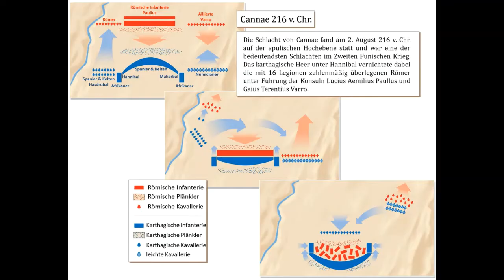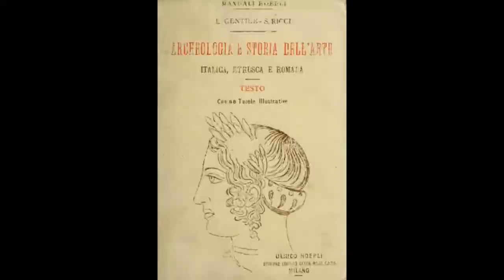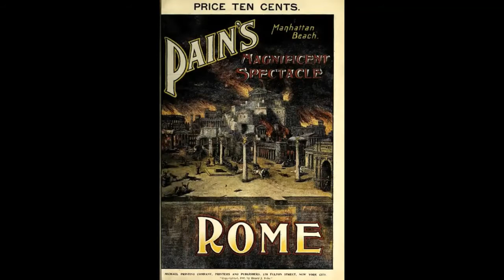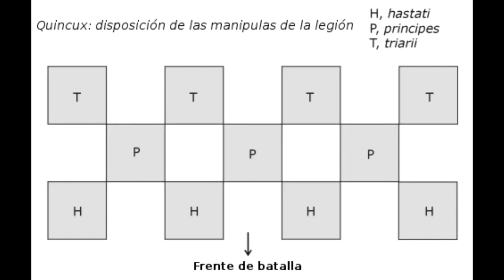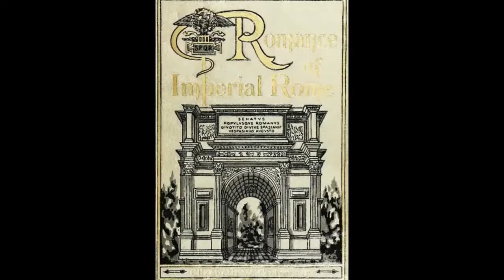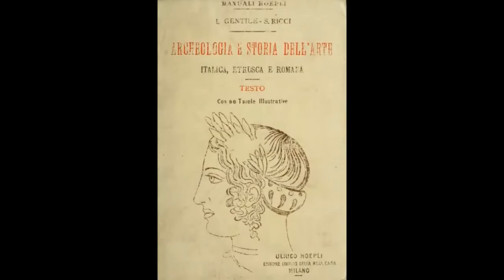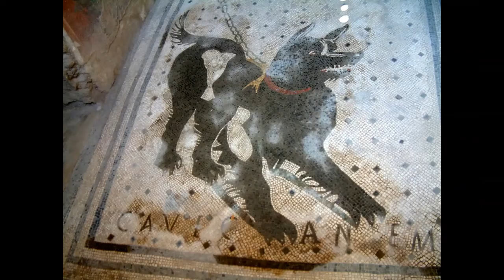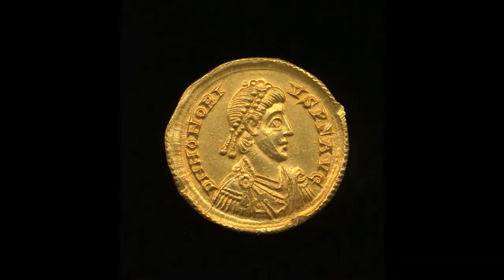History for Roleplayers Romans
00:15 Romans, an Overview of a Mindset
00:20 Frazetta’s Seven Romans
01:00 Roman as Influencer through Ages
02:50 Roman soap opera
05:00 Religion
07:00 Bread and Circuses
07:50 The Sea Peoples
08:35 Pharoah Ramses
09:10 Romans Origin stories
09:40 Etruscans
10:18 Might makes Right
10:20 Romulus & Remus, 753 BC
10:45 Aeneid, 1400 BC
11:26 Tony Soprano
11:45 Idea of Clan Elder
12:20 Attitude on Theft
12:45 Attitude on Murder
13:00 Head of Household
14:10 Romans Classes of Slaves (no rights), Plebs (no Property) and Equites (horsemen)
15:30 American Antebellum Inspiration
16:40 Spartacus
18:10 Gladiators
19:10 Orgy
20:00 Vomitorium
20:50 St Augustine
21:30 Republic
21:50 Million Romans in One City
22:30 Taboo sex
23:20 Attitude on Rape
24:25 Vestal Virgins
25:00 Sabines
25:40 Seven Brides for Seven Brothers
26:00 Rome conquest Sardinia
26:40 Bachelor Armies
28:15 Pyrrhic Victory, 279 BC
31:30 Punic War, 264 BC
33:00 Sicily, Naval wars
34:30 Hannibal
36:20 Flaminius
36:45 Cannae
38:30 Hasdrubal Loses Spain to Scipio
39:10 Pilum
39:50 Gladius
41:00 Carthage must Die
41:40 Siege of Carthage
42:40 Scipio became Afracanus, hero and clan leader
43:25 Anthony and Cleopatra
43:30 Agrippa, friend of Augustus

Images from Wikimedia commons. Music is default Microsoft Video Editor.